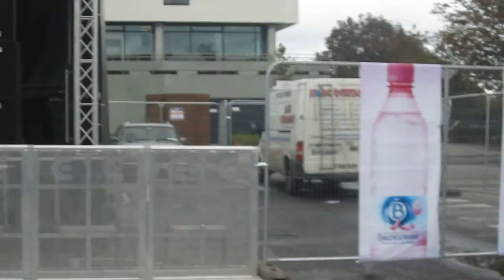The Beatles at UCD 2!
The Beatles cover band at University College Dublin for Fresher's Week.